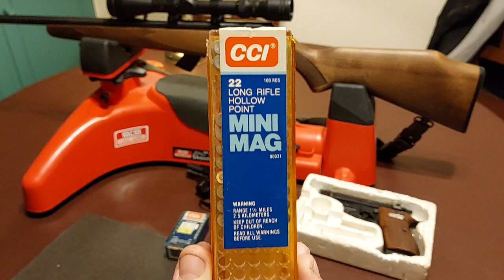Calibre .22 Largo Rifle Hyper velocidad. Historia y prestaciones.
La versión de Alta velocidad de 365 a 400 m/s
La versión Hyper velocidad superior a 400 m/s